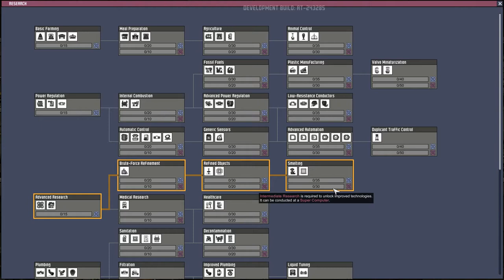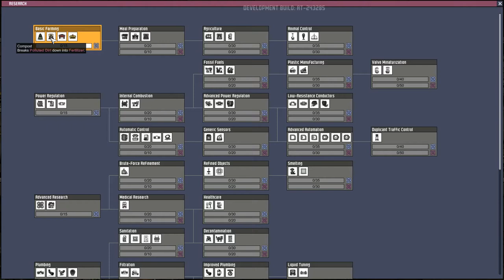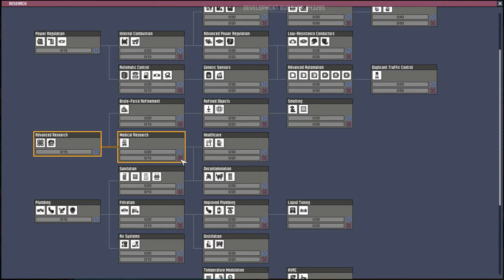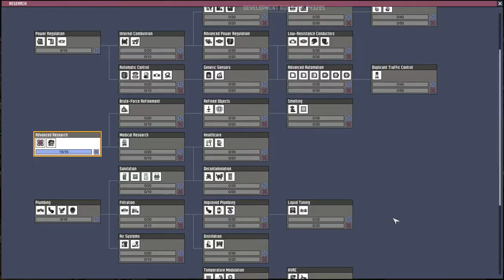ВЫЖИТЬ В КОСМОСЕ ▲ Oxygen Not Included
Смотрим на интересную игру от создателей Don't Starve - Oxygen Not Incluted. Интересная выживалочка, похожая сразу и на сам Не Голодай, а также на разнообразные майнкрафт, террарии и фолаут шелтер в том числе.